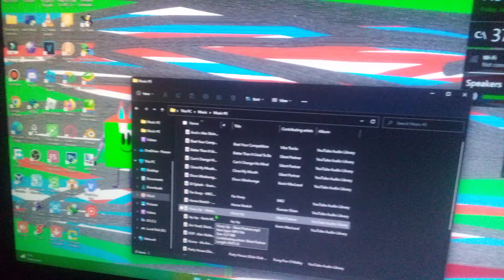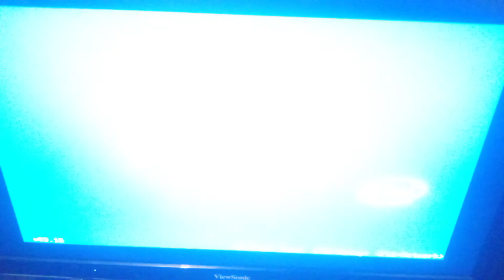Windows 11 Hang And BSOD On HP Z400 Workstation PC!